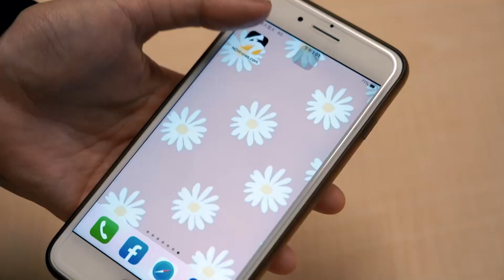FIR前主唱Faye曝跟陳建寧官司進度 單身3年跟上帝討男友